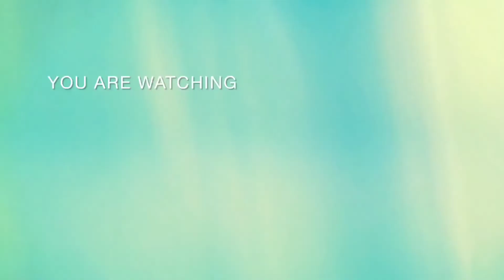Africa today, we were working around the compound